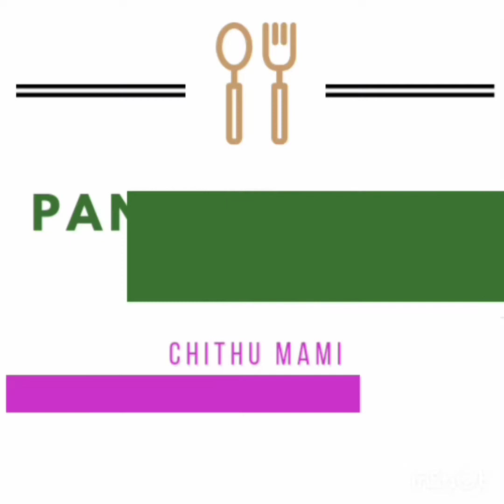Paneer Butter Masala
It is creamy and delicious side dish for chapati and naan. Try this in your home and post your comments.